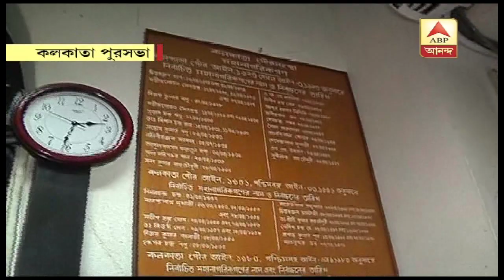A sneak peek into Mayor's room at KMC after Sovan Chatterjee's resignation